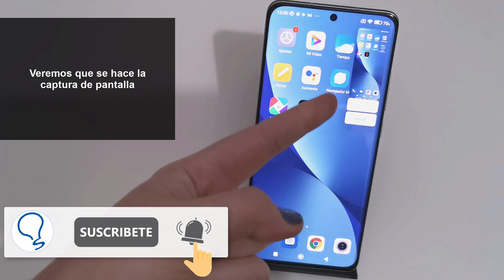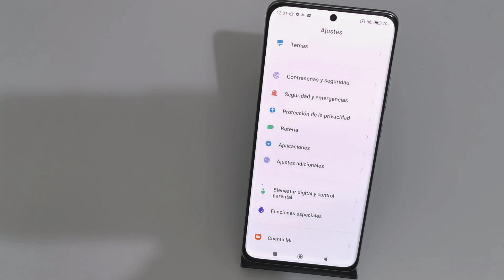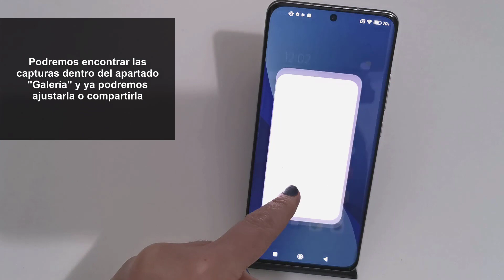Cómo Hacer Captura de Pantalla Xiaomi 12, Xiaomi 12X y Xiaomi 12 Pro ✔️📸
Solvetic te enseña cómo hacer captura de pantalla Xiaomi 12, Xiaomi 12X y Xiaomi 12 Pro de diferentes formas. ▶️ 𝗖𝗢𝗡𝗙𝗜𝗚𝗨𝗥𝗔𝗥 𝗫𝗜𝗔𝗢𝗠𝗜 𝟭𝟮

¿Quieres saber cómo hacer captura de pantalla en Xiaomi 12, Xiaomi 12X y Xiaomi 12 Pro? En el siguiente vídeo podrás ver todos los pasos que debes seguir para saber cómo hacer captura de pantalla Xiaomi 12, Xiaomi 12X y Xiaomi 12 Pro de manera detallada paso a paso y de diferentes formas.

 》CAPÍTULOS《

00:00 Introducción
00:16 Cómo hacer captura de pantalla Xiaomi 12 series con botones
00:37 Cómo hacer captura de pantalla Xiaomi 12 series series con icono
01:02 Cómo hacer captura de pantalla Xiaomi 12 series series con gestos